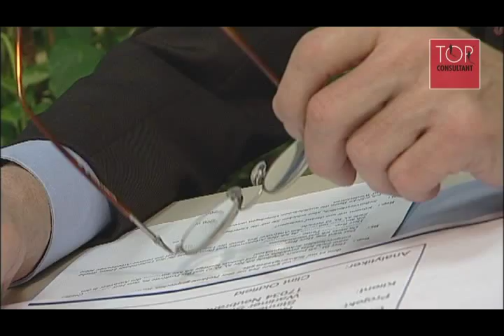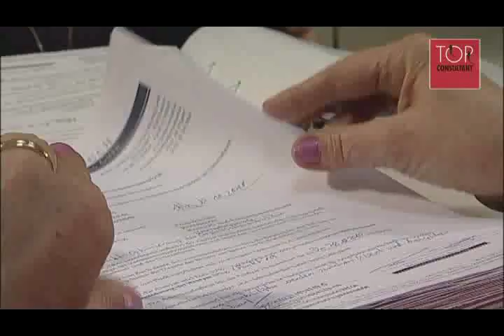Becker von Buch Unternehmensberatung - Top Consultant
Die Becker von Buch Unternehmensberatung GmbH ist eines von bundesweit 26 Beratungsunternehmen, die das Gütesiegel  "TOP CONSULTANT - Management Berater 2010" erhalten haben.

Die Bewertung von Top Consultant setzt sich aus vielen Teilbereichen zusammen. Es wurden Kunden zu ihren Erfahrungen mit den Bewerbern hinsichtlich Kriterien wie Fach-, Methoden- oder Sozialkompetenz sowie Loyalität, Integrität und Offenheit befragt. Entscheidend war darüber hinaus die gesamte Bewertung der Kunden bezüglich der Beratungsleistung, ihrer Zufriedenheit und ob sie die Beratung weiterempfehlen würden.